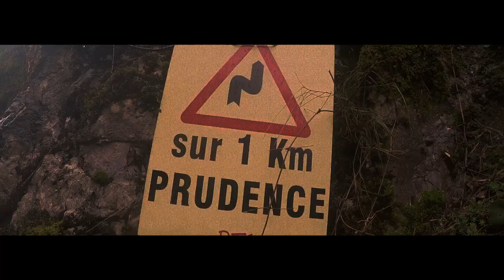RAF - fuck le reste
Nouveauté (Woodboys )
RAF, Neggeuz, Sneaky.
woodboyscr3w /freestyle trap and boombap video.